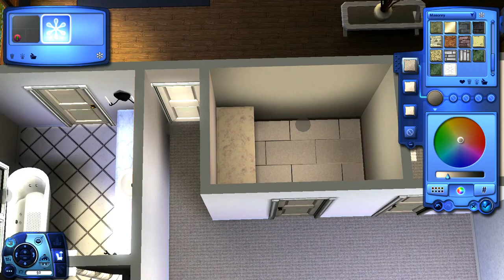Villa Blanca Luxury Dream Home Sims 3 Speed Build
Today we renovate a house from The Sims 3 Exchange. It was truly a challenge. I hope you enjoy this dramatic transformation.